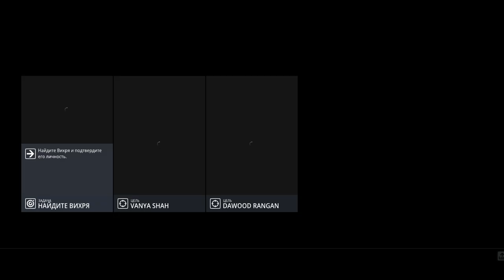16 Мумбаи в погоне за призраком